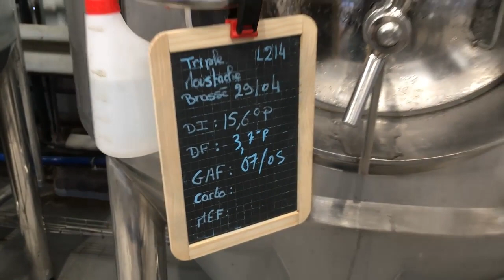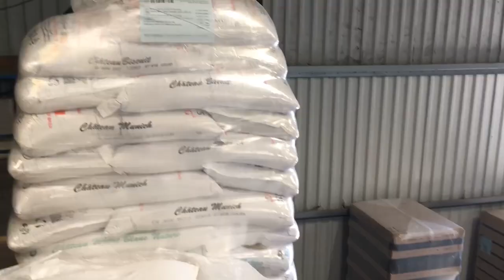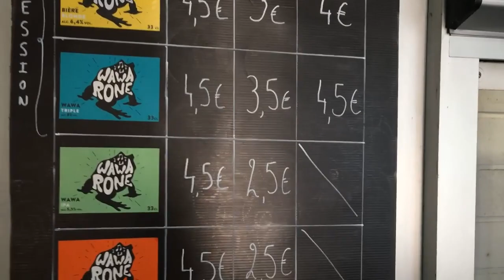La Lys en Bouteille | EPISODE 4 🍻 : Brasserie des 3 clochers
Pour ce quatrième épisode de "La Lys en Bouteille", nous partons à la découverte de la Brasserie des 3 clochers !

Tout a commencé en 2014, avec un livre pour apprendre à faire sa propre bière, offert pour ses 40 ans à Raphaël Doutreligne, l'un des fondateurs de la brasserie. Puis après 3 années, de nombreuses tentatives, de nombreux efforts et de nombreuses opportunités saisies, la Wawarone est née.

Depuis la brasserie ne cesse de se développer, avec en 2022, une modernisation de ses locaux et désormais un gros projet à venir pour 2023/2024 : un retour à Lestrem où l'idée de la Wawa est née !

Retrouvez le Brass’& Curious dédié pour en apprendre davantage Enzo le  responsable de la production de la brasserie.